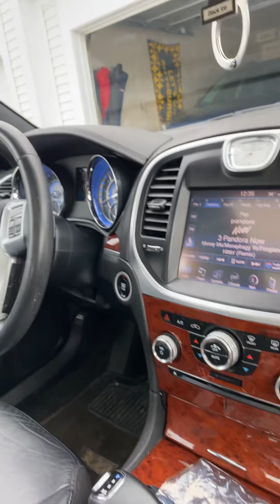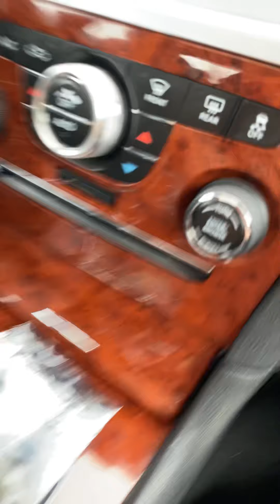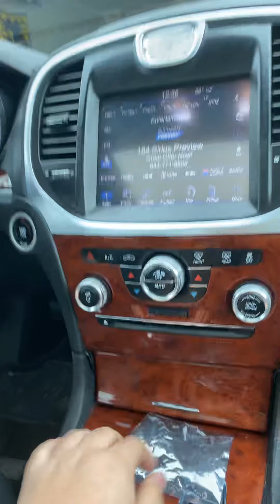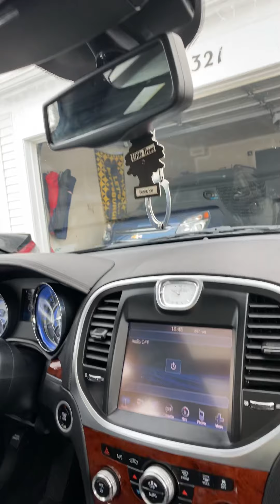How to remove and change 2011-2020 Chrysler 300 glovebox light and sun shade mirror light.